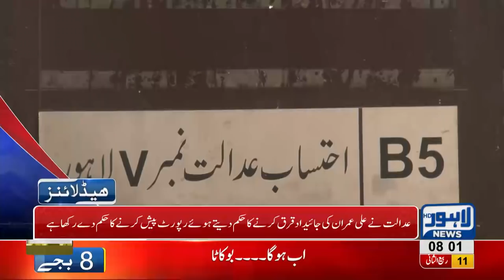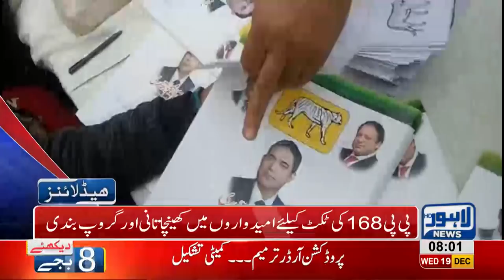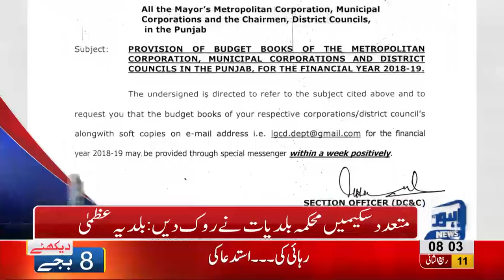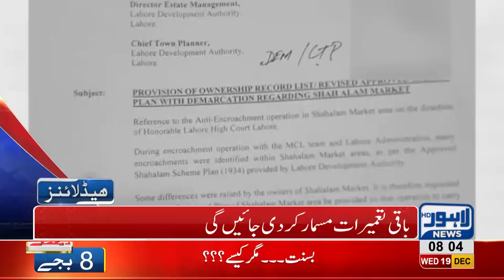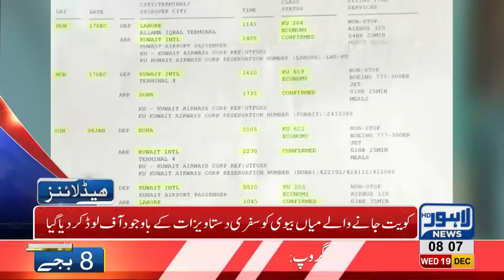08 AM Headlines Lahore News HD – 19th December 2018